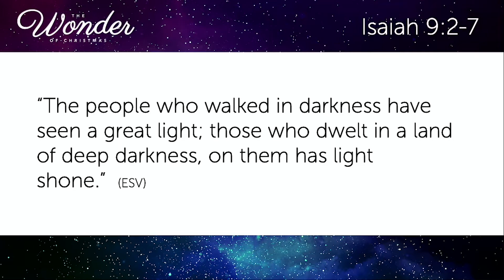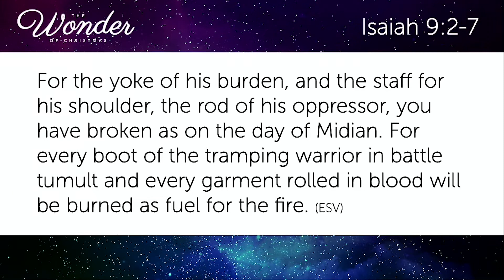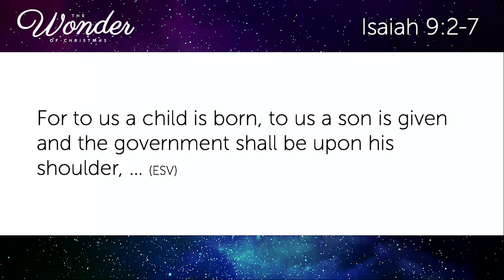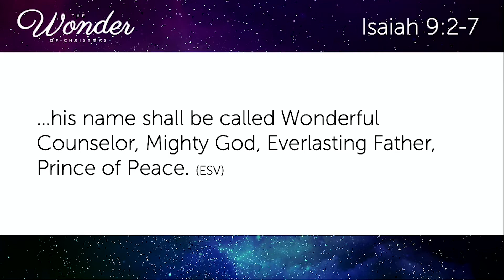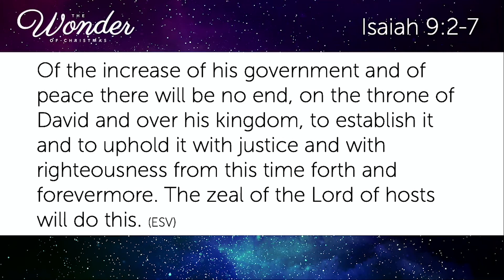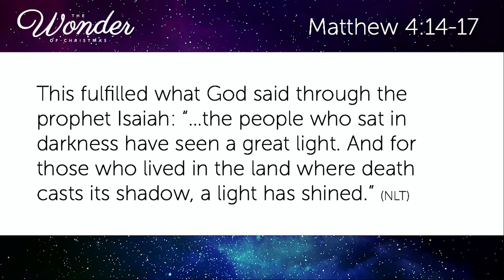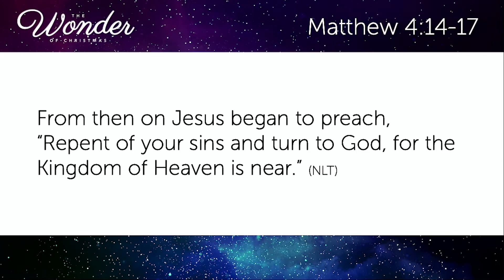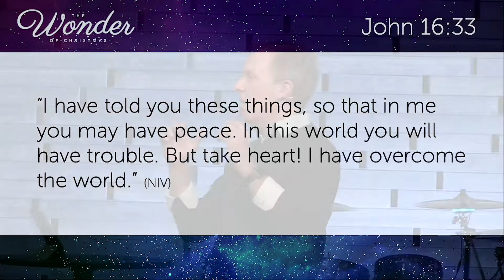Wonder: Prince of Peace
This week, Pastor Mike talks about how Jesus is the Prince of Peace.